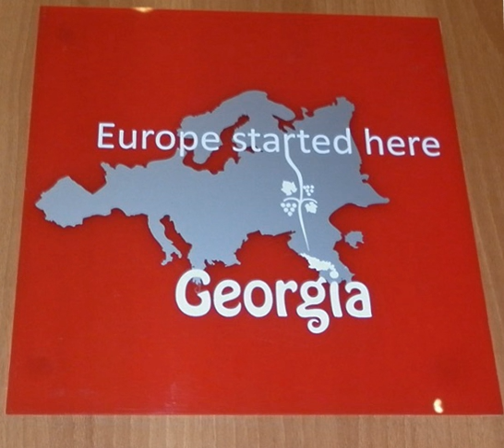Georgia–European Union relations | Wikipedia audio article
This is an audio version of the Wikipedia Article:
Georgia–European Union relations

00:00:54 1 Adjara crisis (2004)
00:01:22 2 South Ossetia crisis (2006–08)
00:02:26 3 European Neighbourhood Policy Action Plan (2006–11)
00:03:00 4 Association Agreement (2013–present)
00:04:44 4.1 Ratification
00:04:52 5 Membership
00:07:17 6 Visa liberalization dialogue
00:09:09 7 See also

- Socrates

SUMMARY
Georgia and the European Union have maintained relations since 1996 in the INOGATE framework, and in 2006 a five-year "Action Plan" of rapprochement was implemented in the context of the European Neighbourhood Policy (ENP). A more comprehensive Association Agreement  entered into force on 1 July 2016.
A European Union Monitoring Mission was sent to Georgia in the wake of the 2008 South Ossetia war.
Georgia does not have any official status as a candidate for future enlargement of the European Union, but in 2011 Georgian president Mikheil Saakashvili expressed a desire for his country to become a member state of the EU.  This view has been explicitly expressed on several occasions as links to the United States, EU and NATO have been strengthened in an attempt to move away from the Russian sphere of influence.